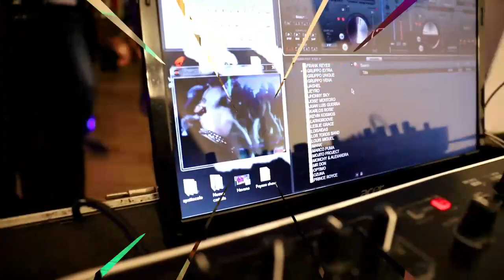CAPODANNO 2023 - DANCE PROJECT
C/O RISTORANTE LA ROSSERA - CHIUDUNO - BERGAMO